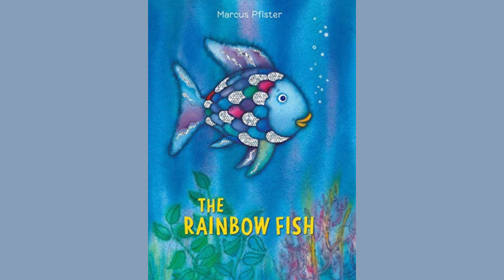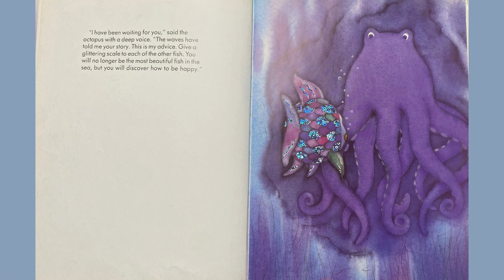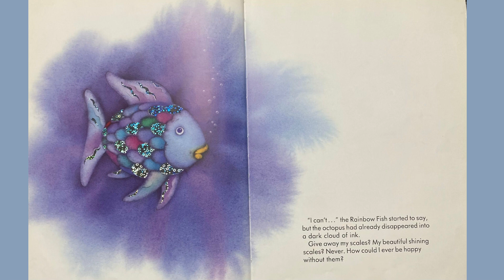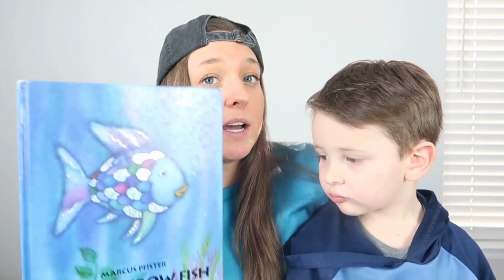Kids Book Read Aloud: 🐠THE RAINBOW FISH by Marcus pfister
The Rainbow Fish is a story that has been read in classrooms everywhere! This story is about a fish who was the prettiest in the ocean but had no friends!  Please read along with me to find out what happens!

Purchase this book to support the creators!

Check out my kids workbooks that I created for my boys!

My Letter Tracing book!

Cut, Color and paste Book!l ✂️ 📝 🖍